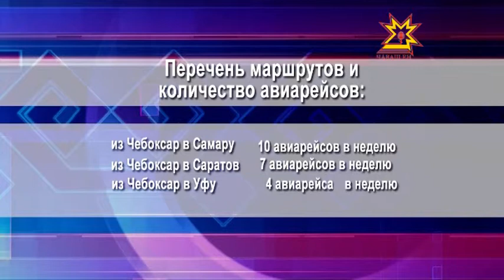По существу. Выпуск 15.08.2013